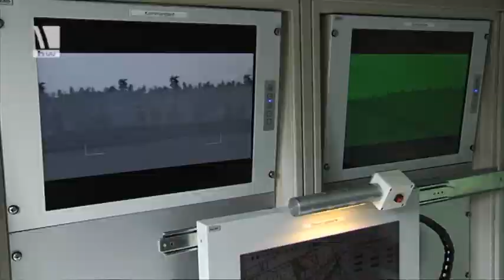Sommerreise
Scheinbar ist es ein Ausbildungstag wie jeder andere im Panzerlehrbataillon 93. Doch heute erwartet die Soldaten etwas Besonderes: der Minister der Verteidigung, Dr. Thomas de Maizière, kommt zu Besuch nach Munster.
VON:07/12
YT008478